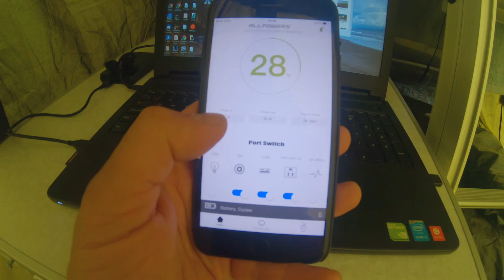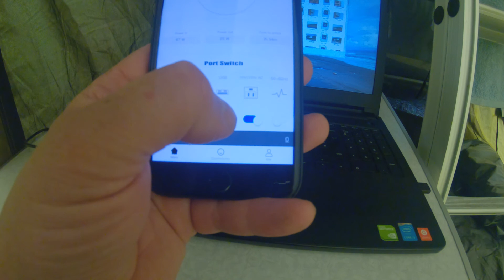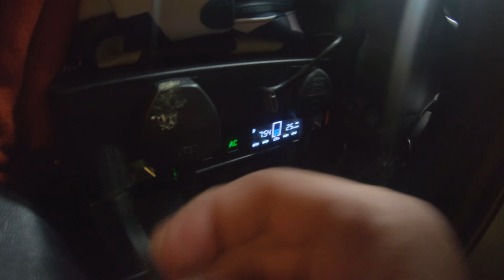Szkocja, gdzieś na trasie North Coast 500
North Coast 500 to malownicza trasa o długości 516 mil wokół północnego wybrzeża Szkocji, rozpoczynająca się i kończąca w zamku Inverness. Ten krótki filmik został zmontowany z kilku ujęć, które prawdopodobnie nie ukażą się w pełnej serii z tej wyprawy. Nie ma tu wyszukanego montażu, filmik ma na celu pokazać i zapowiedzieć co pojawi się na kanale w najbliższej przyszłości.

Music (or track title) by Scott Buckley (or @ScottBuckley) - released under CC-BY 4.0. scottbuckley.com.au